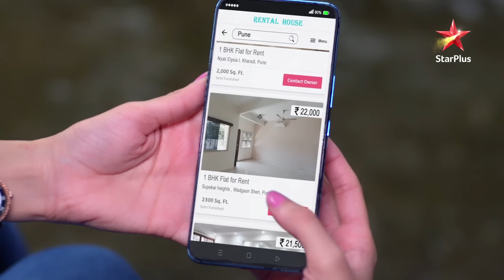Ghum Hai Kisikey Pyaar Meiin | Kya Savi Ko Lekar Badlega Ishaan Ka Nazariya?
Ishaan aur Savi ke benaam rishtey mein ghul rahi hai nok-jhok ki mithaas. Kya Savi ko lekar badal jaayega Ishaan ka nazariya?

Dekhiye GhumHaiKisikeyPyaarMeiin, Somvaar se Ravivaar, raat 8 baje, StarPlus aur kabhi bhi Disney+ Hotstar par.